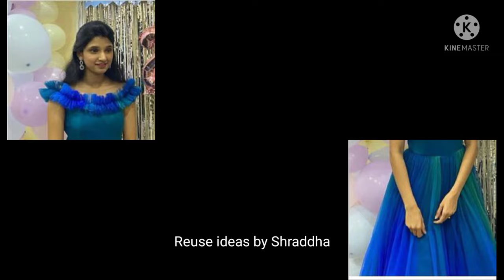old saree reuse ideas | old saree to new party wear dress/designer gown |old bandhani saree to kurti